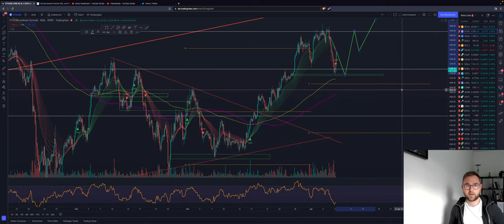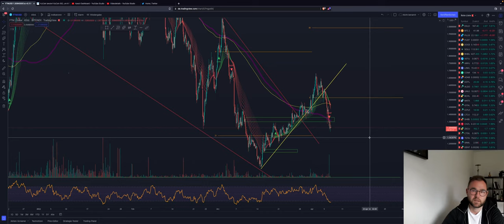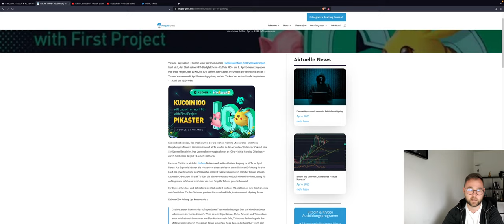⚠️BITCOIN DUMP⚠️NEXT 39K? Korrektur vorbei? WICHTIGE SUPPORTZONEN! ADA ETH XRP FTM IOTA Chartanalyse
HEUTE 19:00 UHR LIVESTREAM :)!

Bitcoin ist an den Level angekommen, welche wir seit Tagen besprochen haben. War es das jetzt? Möglicherweise, tortzdem schauen wir uns mögliche tiefere Kursziele an!
Die Altcoins fallen ebenfalls alle... Trends gebrochen?

Timesteps:
00:00 Abo, Kommentar & Like nicht vergessen
00:30 Bitcoin
05:00 Ethereum
06:00 ALTCOINS ADA XRP FTM IOTA